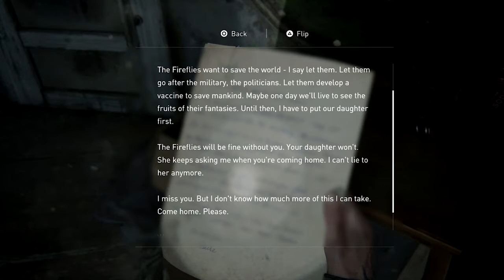More Clicks?| Last Of Us 2 (Ep 2)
The global cherry continues to play Last Of Us 2 only to reunite with a certain enemy. Watch my playthrough and react with me. :)))